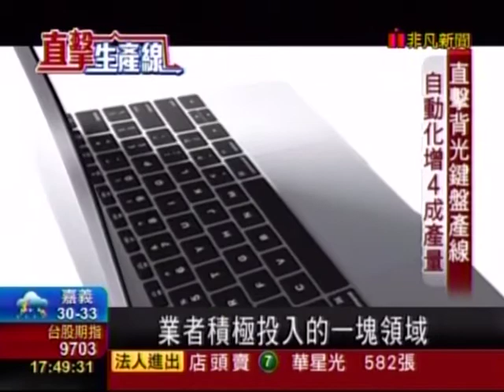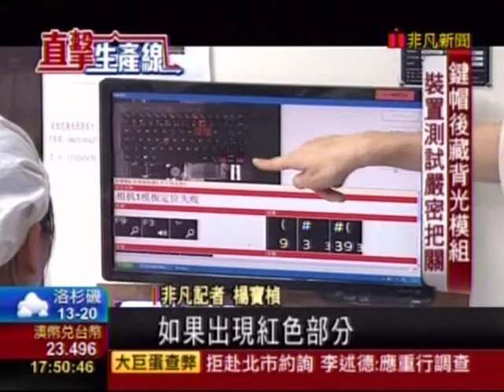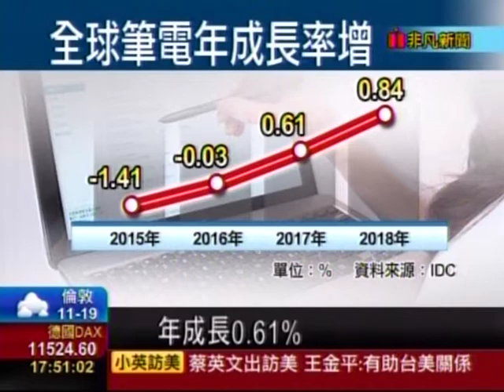20150529 非凡5點整點新聞 直擊背光鍵盤產線! 自動化增4成產量 楊寶楨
楊寶楨